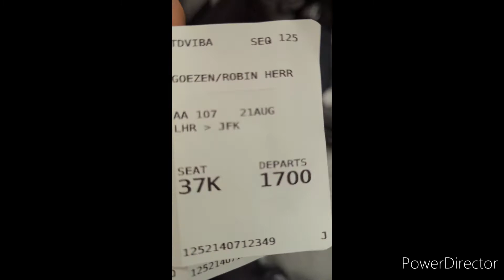USA Vlog #1 Von Berlin über London nach New York